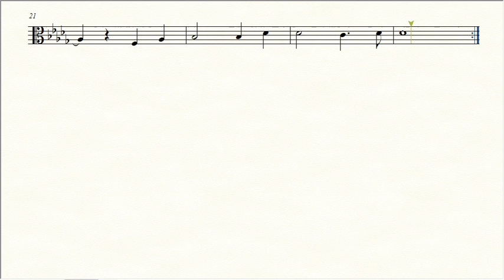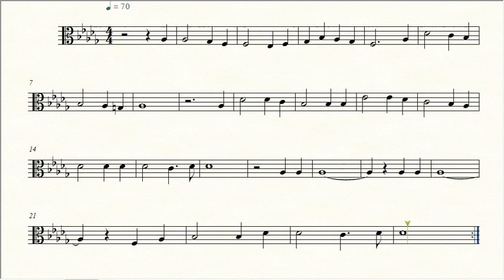Partitura SOU FELIZ - Cantor Cristão 398 - Viola